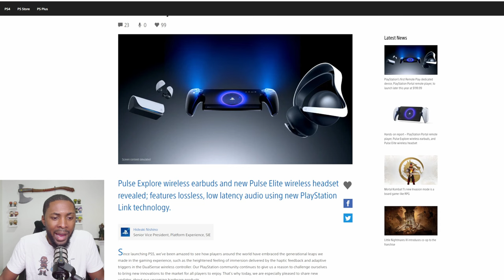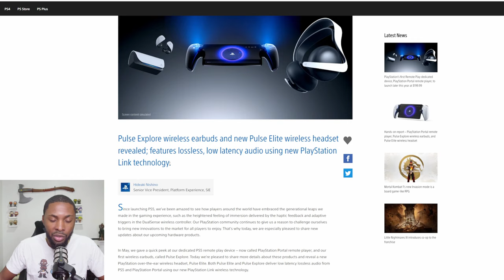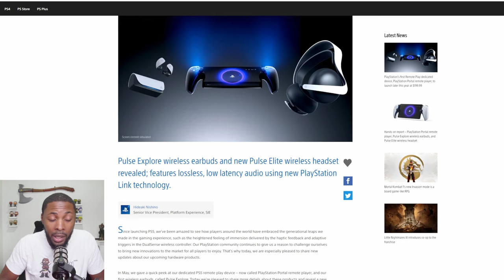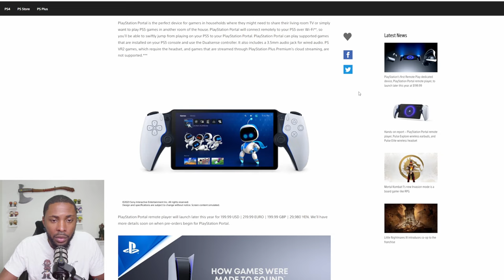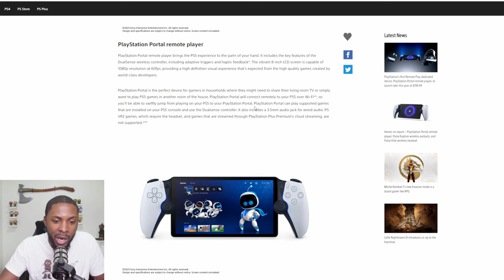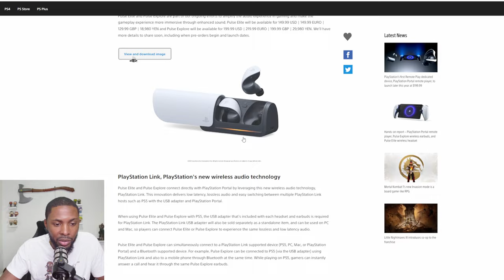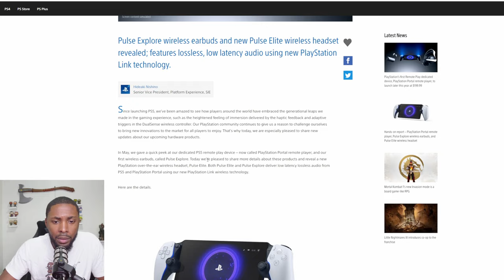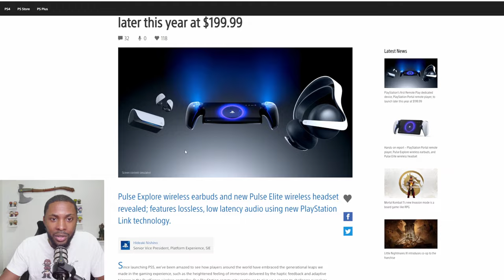PlayStation Portal, Pulse Explore Wireless Earbuds & Pulse Elite Wireless Headset Details Announced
Podcast Members